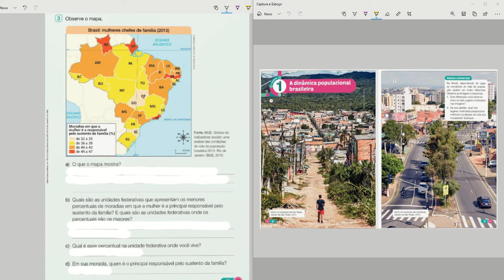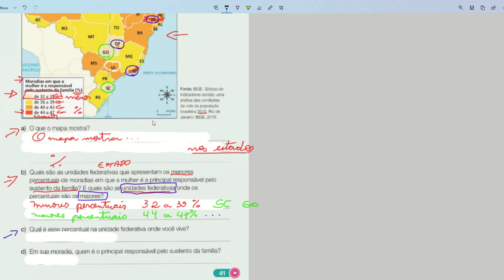Buriti Mais Geografia 5º ano CORREÇÃO atividade 3 página 41 O que você aprendeu